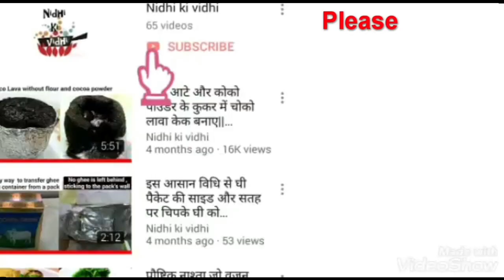Easy Homemade Soft & Washable Fabric Masks - Recycle Old Cloth to make Corona protection face masks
How to make soft washable fabric or clothes mask at home without sewing machine and without elastic.

I try my best to make my recipe videos to the point and short for the value of time.

More Recipes for you